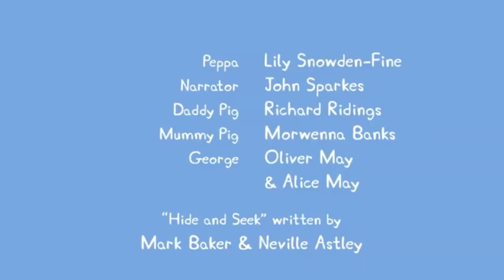YTP - Peppa pig kills george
*Note: In order to watch a sharper/clearer video streaming, please change your video quality settings to Full HD/Ultra HD (2K/4K) mode (1080p/1440p/2160p video mode) via the Settings button (Under Quality) located at the bottom of your screen before watching 😃

We hope you enjoy this video, have a nice day ahead and we will catch you guys in the next one 🤗

Many Thanks for stopping by at ☆★☆ Little Wombat TV ☆★☆